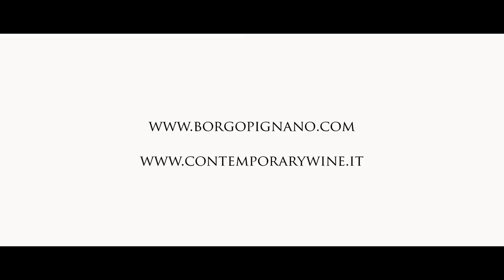BORGO PIGNANO ART & WINE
On behalf of the artists and organisers we would like to thank you for joining us at the official launch of the new Art Gallery at Borgo Pignano.
It was a wonderful meeting of artistic expression, great flavours and the beauty of nature, all united in a moment of true celebration of life - Vitalita.
Thank you for being part of Borgo Pignano's world.

Olga Niescier - painting
Andrea Roggi - sculpture
Axe Ballet and Antonella Anton Tronci - contemporary ballet
Ghandarva Project, Simone Solazzo, Patrizio Castrovinci and Jacob Ventura - live music
Contemporary Wine and Sara Scardigli - wine tasting
and all the dedicated staff Borgo Pignano.